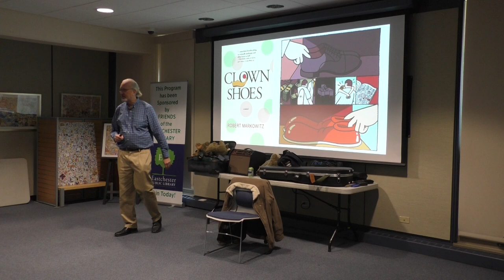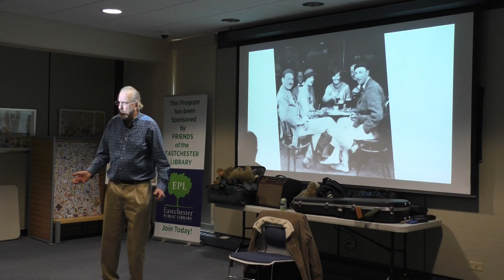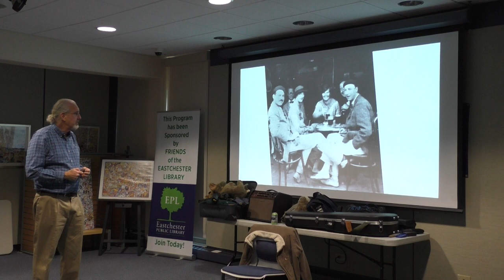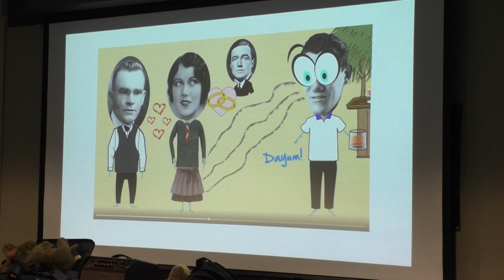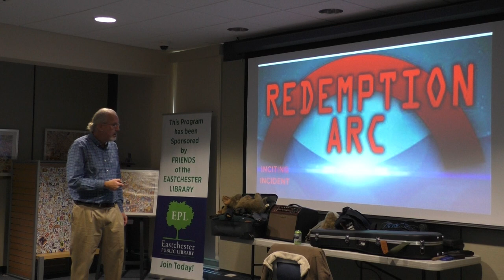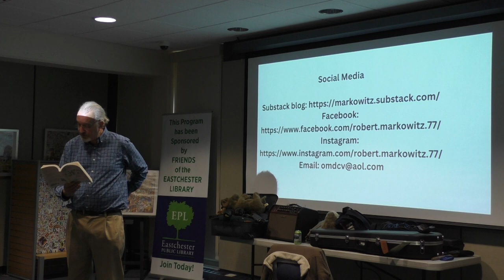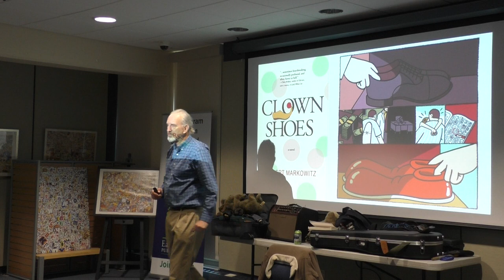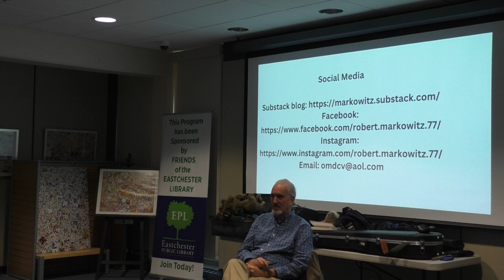How Writers Create Fiction From Their Own Lives Presentation - Robert Markowitz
Full upload of the presentation given on November 18, 2023.